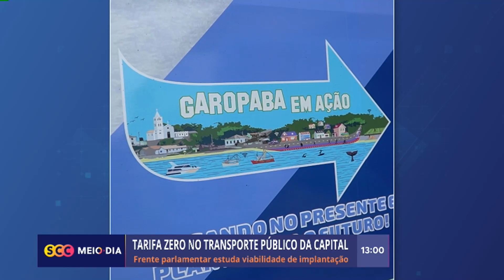Florianópolis viabiliza implantação de tarifa zero nos coletivos | Cotidiano | SCC Meio-Dia